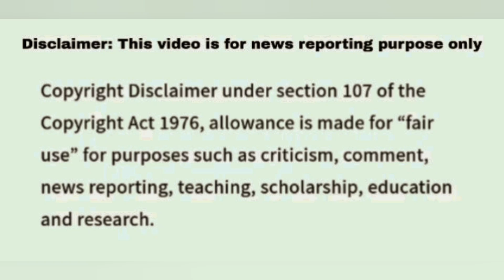Susan Ayoob Jeopardy